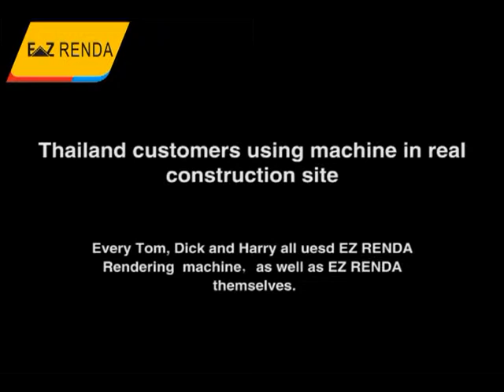Speed changeable mixer ,mortar mixer mixing high effecient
solid plastering tool,electric wall render machine  save energy plaster  machine
Skype:ezrenda-sales
Wechat: EZ RENDA Facebook: ezrenda